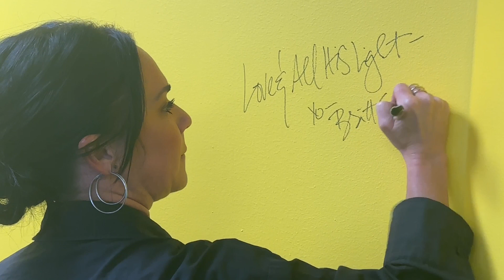Love Shreveport Podcast with Brittany Strickland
March is Women's History Month and the theme for this year, given by the National Women's History Alliance , is “Celebrating Women Who Tell Our Stories.”

Meet Brittany Strickland!  One day she was gifted with a camera, and she never put it down. She considers herself a storyteller and her goal is to capture the essence of you in every photograph and video. Brittany takes the time to get to know her clients and to pull the story out of them to capture. She feels that your story is unique and deserves to be told in a way that reflects you!

Thank you Brittany Strickland for telling our stories through photography. 📷